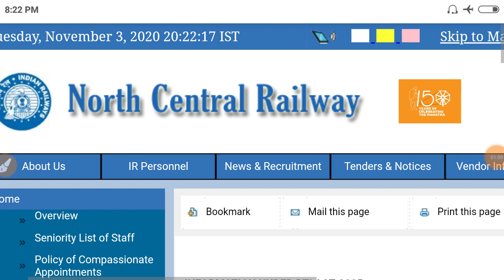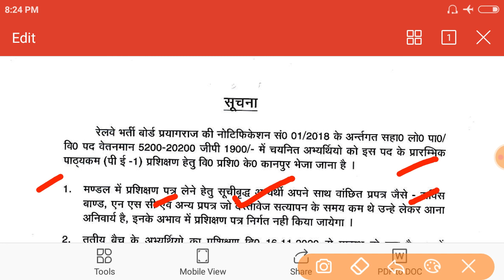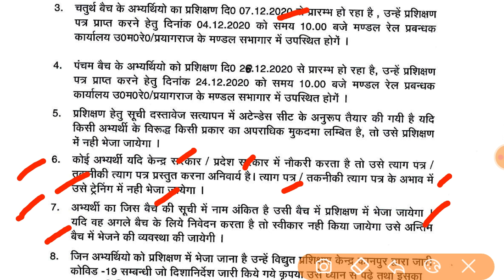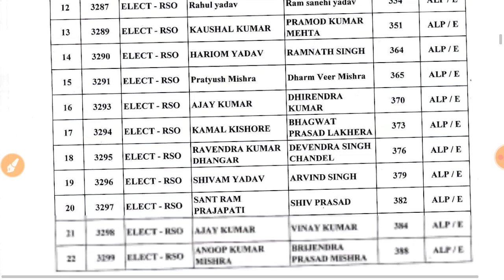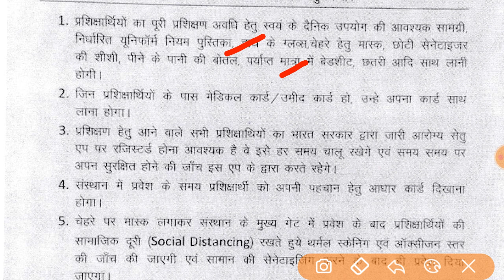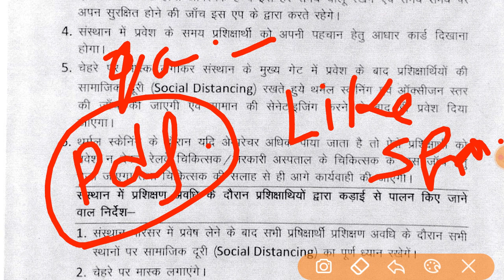RRB ALLAHABAD ALP and TECHNICIAN TRAINING SCHEDULE RELEASED 😊😊😊